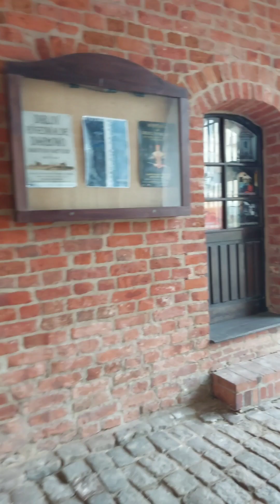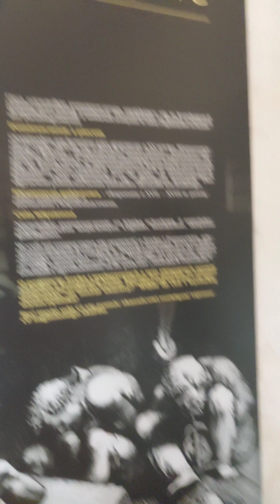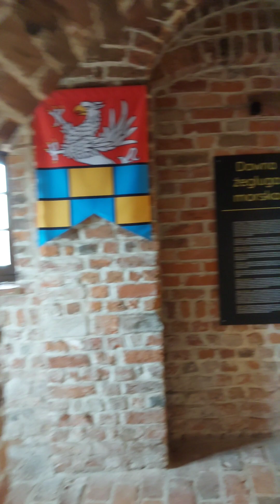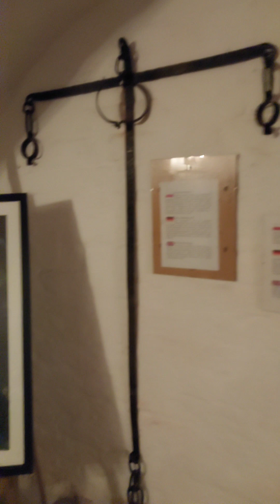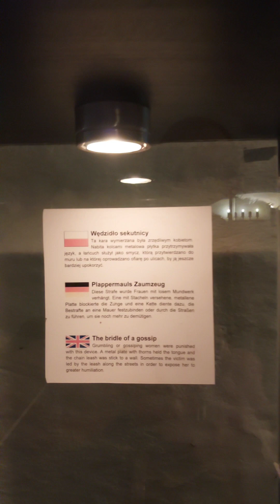Darłowo Hotel Resort SPA Plaza